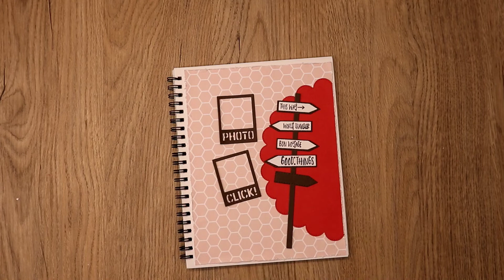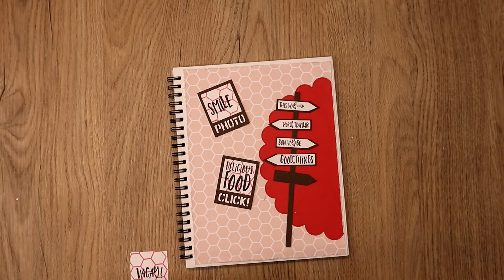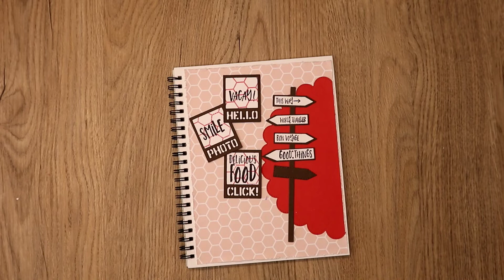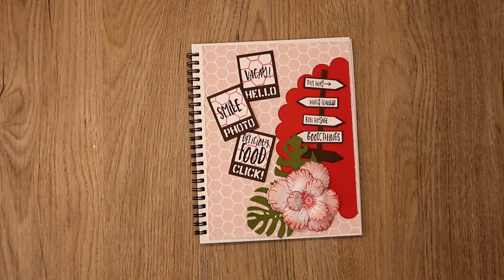Tutorial : Creating a page for Planner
My etsy shop